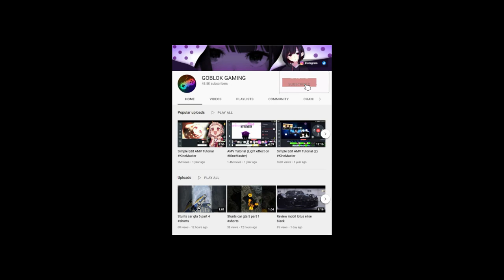Fail eror gta v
gtafailvideos compilation,
gta5failsvideos compilation,
gtavfailvideos compilation,
Gtavmods superhero,
thank you for supporting my channel, gaming idiot,